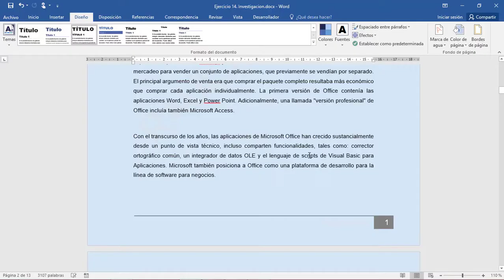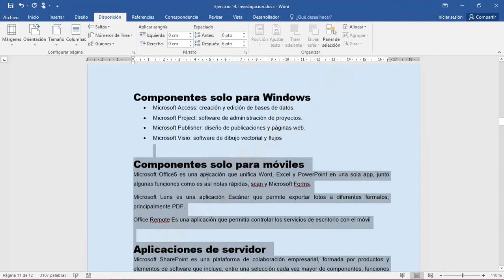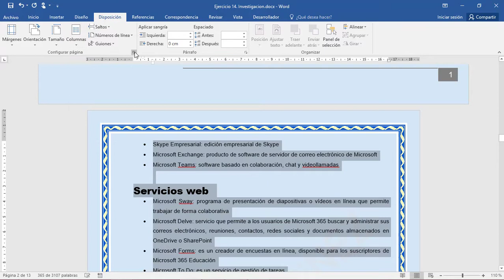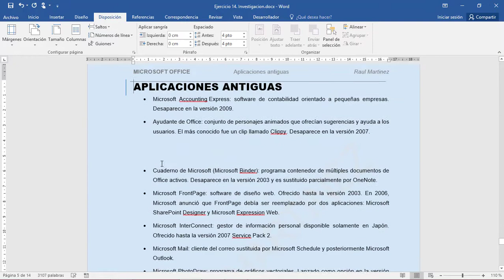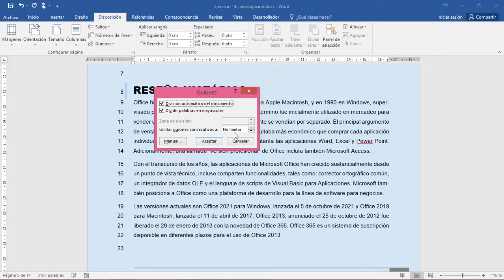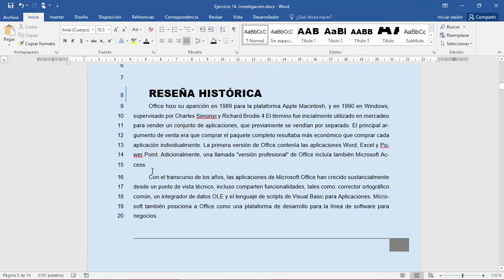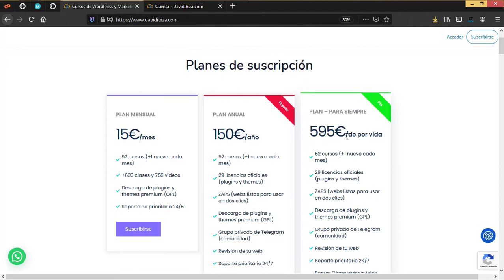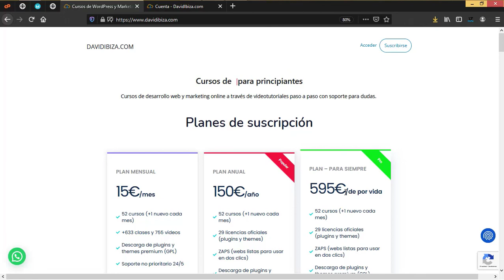Curso de Word COMPLETO con EJERCICIOS PRACTICOS - Ajustes al documento 📘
🎓¿Te gustaría aprender a usar WORD de principiante a  avanzado con ejercicios prácticos?. En este video lo haremos viendo como hacer ajustes al documento que hicimos en el ejercicio 13.

Al final del vídeo conoceremos como agregar saltos de pagina, guiones, interlineado y mucho mas.